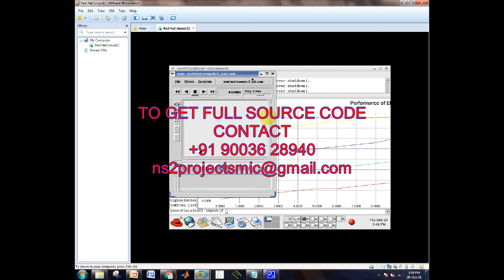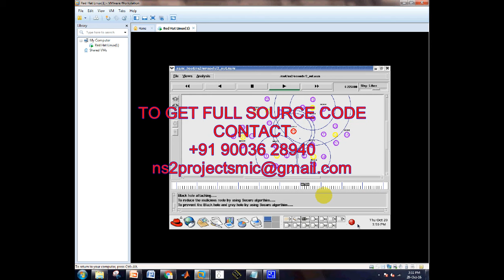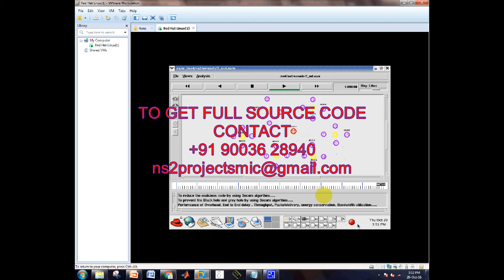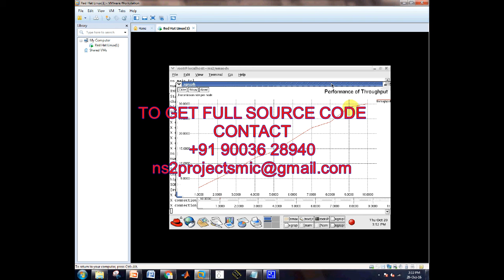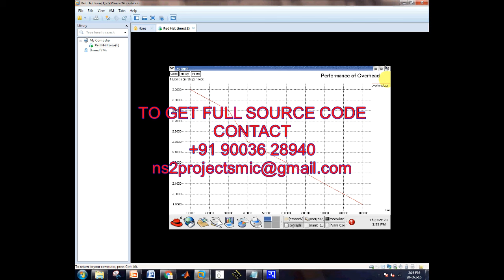EMAODV: TECHNIQUE TO PREVENT COLLABORATIVE ATTACKS IN MANETs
Most demanding issue in MANETs is Security or Secure communication due to its various vulnerabilities. Vulnerabilities or
exclusive characteristics that make MANETs prone to various attacks are as non appearance of authorization functionality,
infrastructure less network environment, dynamically-randomized movement of nodes. Collaborative attacks have more harsh
affects on MANETs than single particular attacks. Due to increasing demand of using MANETs various type of protocols and
secure algorithms have been developed one after other but still there is lack of completely secured protocols which makes
communication bother free. Now, in this paper an algorithm to prevent collaborative attacks on MANETs is presented.

To get the source code